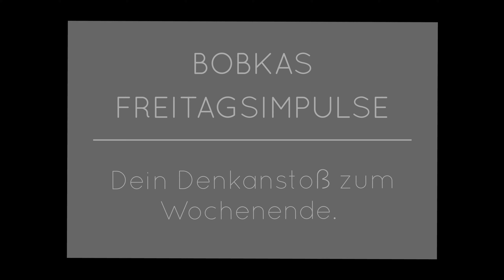5 Erfolgsschlüssel, die kein Talent benötigen.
BOBKAS FREITAGSIMPULSE,
Dein Denkanstoß zum Wochenende.

Heute zum Thema:
5 Erfolgsschlüssel, die kein Talent benötigen.

„Talent legt die Höhe des Bodens fest, Charakter die Höhe der Decke. Der Charakter wiederum ruht auf der Persönlichkeit, nicht auf den Talenten.“

Heute verrate ich Dir deswegen 5 Erfolgsschlüssel, die kein Talent benötigen.

Setz es um und der Effekt wird Dich begeistern!